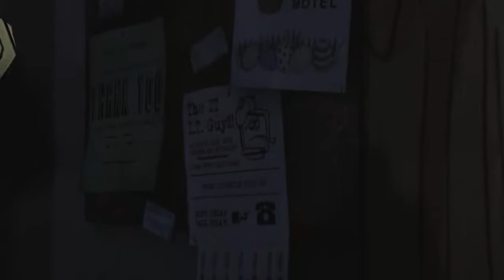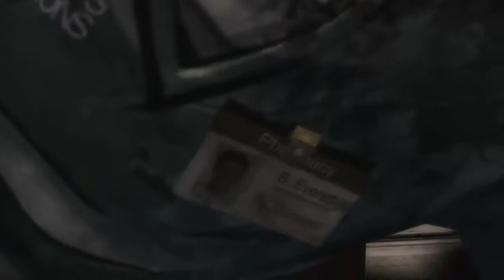THE WALKING DEAD #04 [Deutsch] [HD] - Streitigkeiten!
Kommentiertes Gameplay von MisterCrunsh (2012)

«THE WALKING DEAD»
Action Click and Point von Telltale Games (2012)
Die offizielle Seite: -Link folgt-
MisterCrunsh ist ein Let's Play Kanal für die Youtube Community, also genau für Dich! Hier werden aktuelle, ältere oder vergessene Titel für PC und XBox360 gespielt und für euch in relaxter Form präsentiert.

Ich mache Let's Play Videos auf Deutsch in HD Qualität.

Sieh dir meine Videos an und lass ein Abo da wenn dir meine Arbeit gefällt.